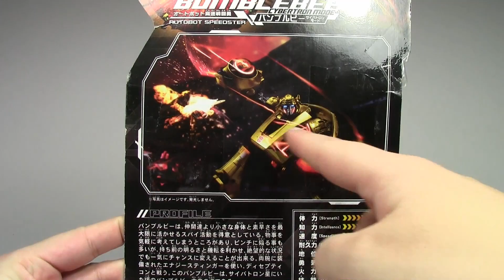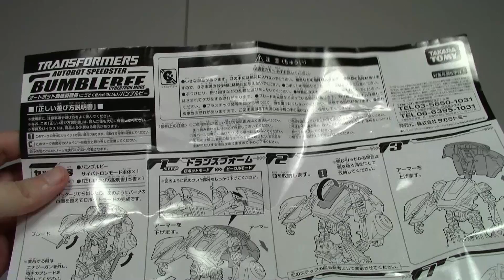Transformers United Un-02 Bumblebee (Takara Tomy)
United Un-02 Bumblebee, Takara Tomy, War For Cybertron Bumblebee, StathIsOptimus, Τρανσφόρμερς παρουσιάσεις, Παρουσιάσεις φιγούρων δράσης, Ελληνική παρουσίαση

Another video review, this time we have Transformers United Un-02 Bumblebee, from Takara Tomy. I hope you like it! Your comments are valuable to me and will give me strength to improve my future video reviews.